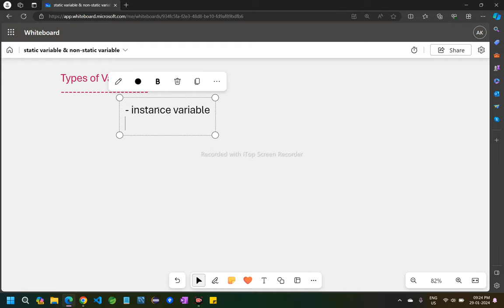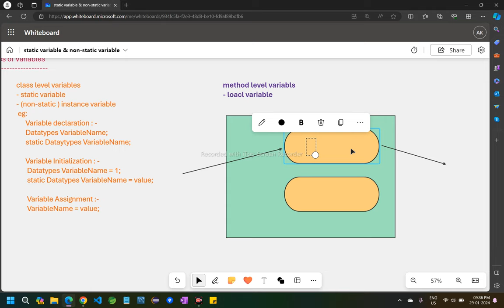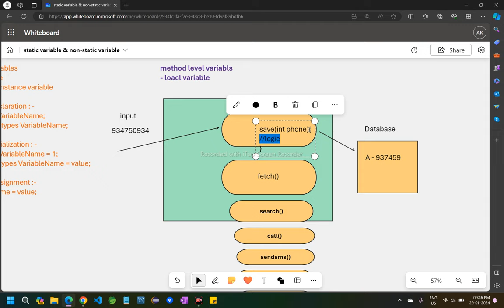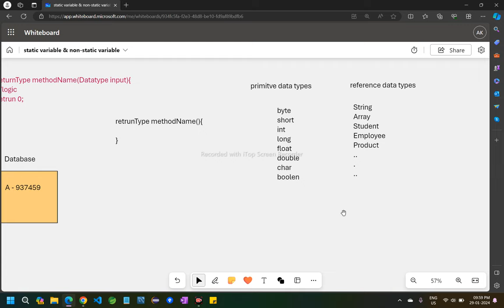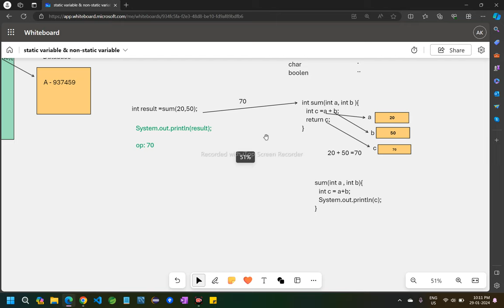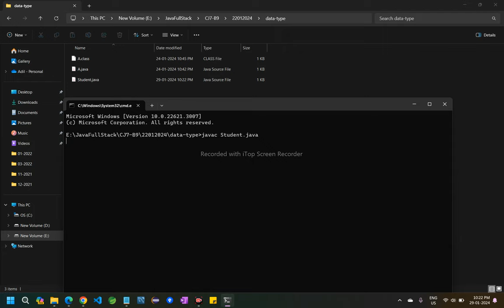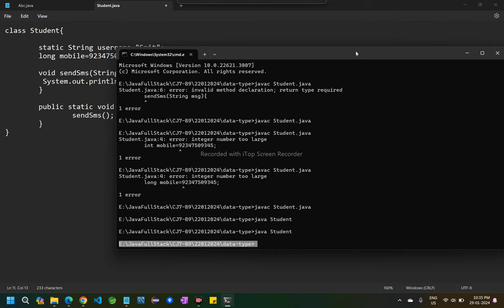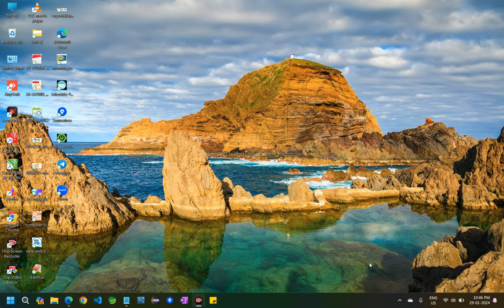Variables in java | static | non-static | instance | local | Part - 2 | By Adil Sir | Lecture - 4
non static variable cannot be referenced from a static context java
static vs non static variable in java
static and non static variable in java in hindi
static and non static variable
how to call non static variable in java
local variable in java

data types,
data types in java, variable in java, variables in java in hindi,
primitive data type , reference data type in java in hindi ,
custom data type in java, user define data type in java
what is byte data type in java

learn java ,learn java from scratch,learn java from scratch to advanced,learn java from scratch in hindi,best way to learn java from scratch,learn core java from scratch
java programming,
java full course,
java tutorial,